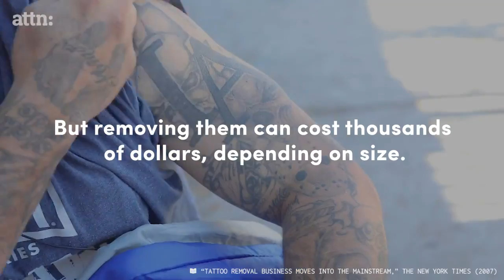TATTOO REMOVAL penghilang tattoo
yayasan ini memberikan pelayanan gratis bagi orang yang ingin menghilangkan tatoo permanen